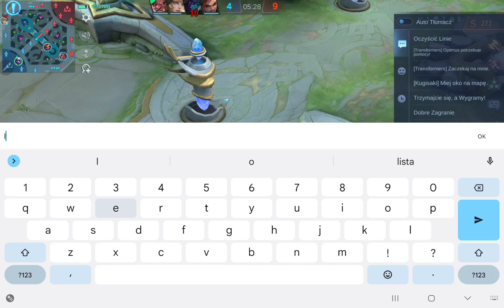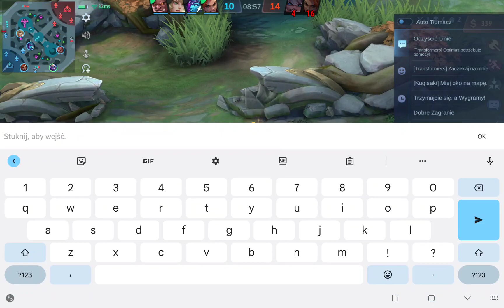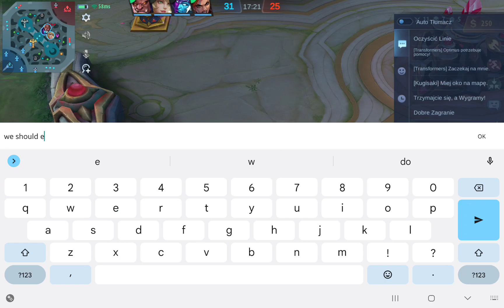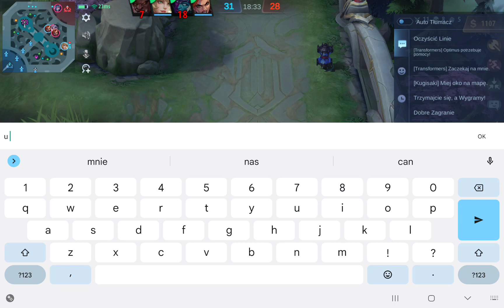Mobile Legends : bang bang classic battle